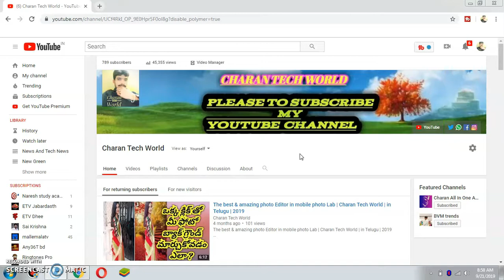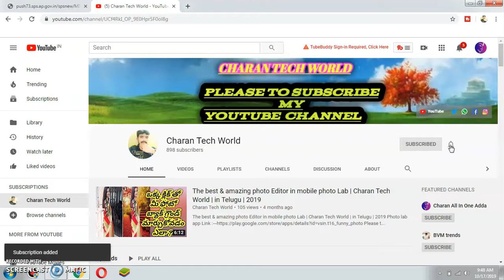Personal Data మీరు చనిపోయాక మీ ఆన్‌లైన్ డేటా ఏమవుతుందో తెలుసా?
Thanks